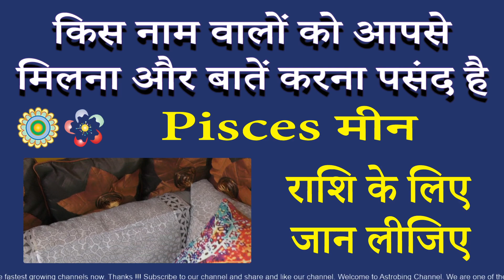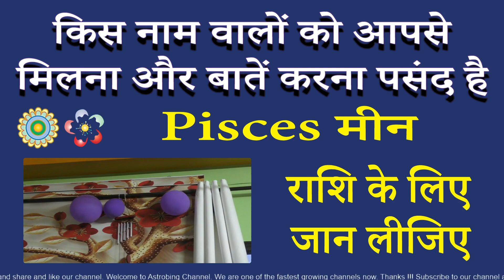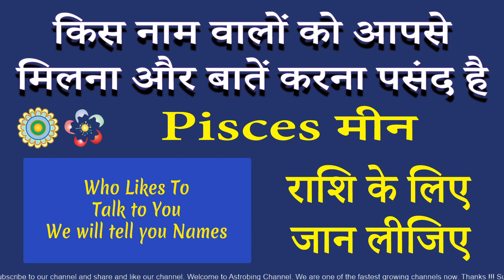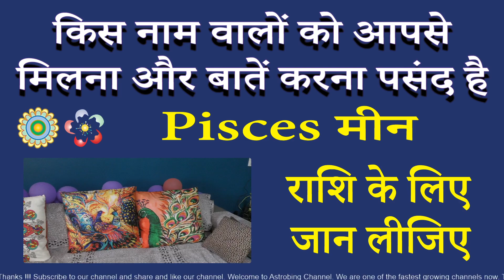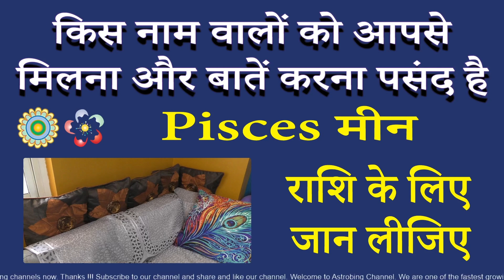इनको आपसे मिलना और बातें करना पसंद है। मीन राशि | AstroBing